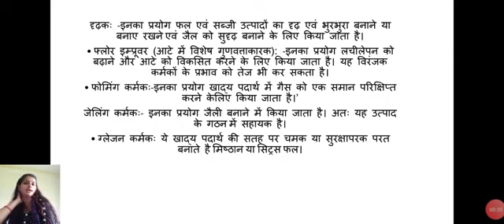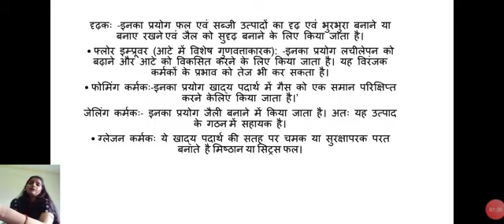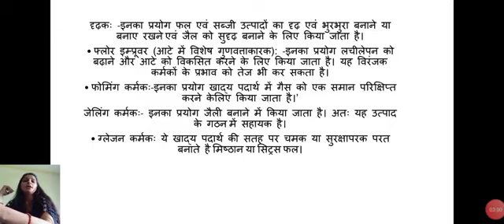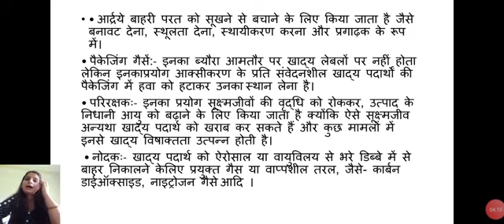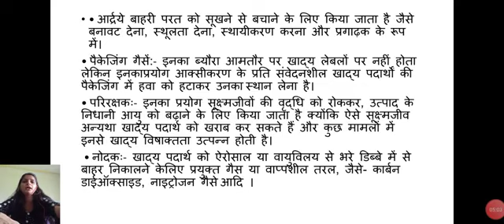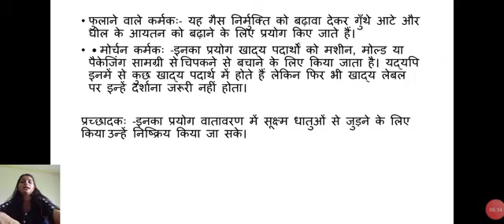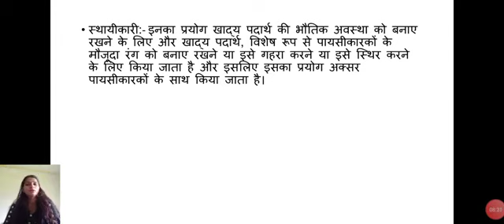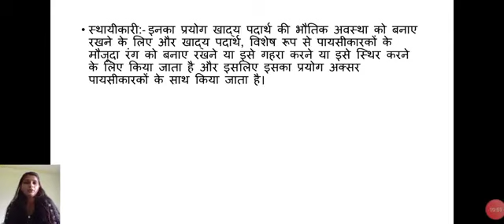Role of Food Additives Part 2 by Anamika Verma